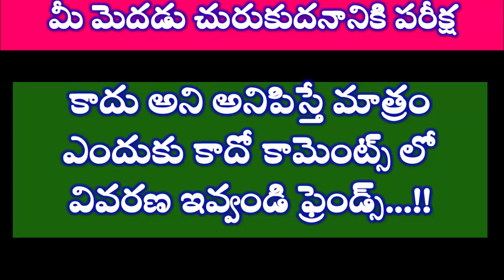mind power videos|rabbit elephants monkeys riddle|కుందేలు ఏనుగులు కోతులు|telugu puzzle